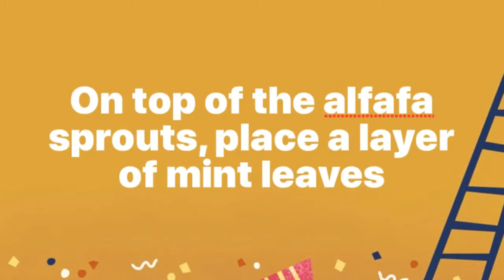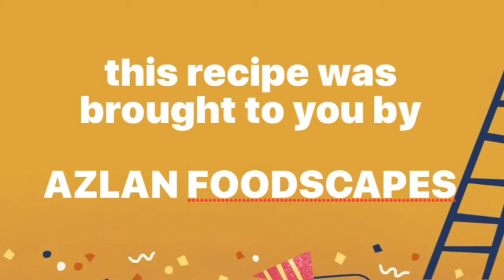Green & Orange Salad | Grapefruit-Avocado Vinaigrette